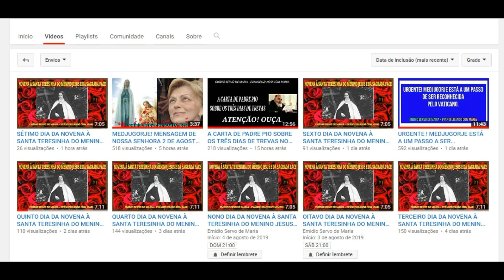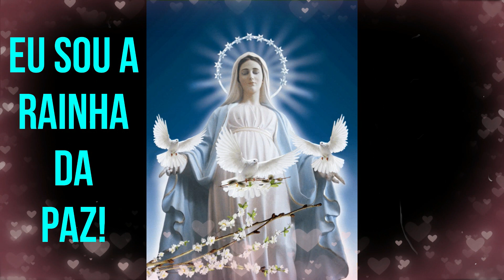2021 PROMETE - SANGUE DE SÃO JANUÁRIO NÃO SE LIQUIFEZ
2021 PROMETE  - SANGUE DE SÃO JANUÁRIO NÃO SE LIQUIFEZ

2021 PROMETE  - SANGUE DE SÃO JANUÁRIO NÃO SE LIQUIFEZ

2021 PROMETE  - SANGUE DE SÃO JANUÁRIO NÃO SE LIQUIFEZ

Comentário: Sangue de São januário não se liquifez no dia 16 de dezembro de 2020. Segundo a tradição quando o sangue não se liquifaz é por que o Senhor não está satifesito com a humanidade que caminha para a perdição do pecado. Saiba mais assistindo o vídeo!